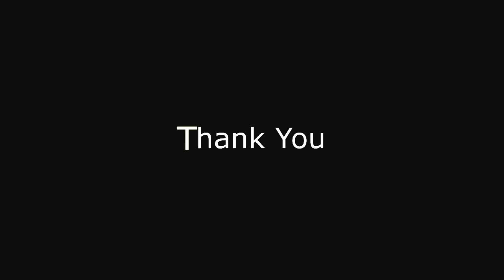ASMR Cat with blue eyes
Kucing kecil mata biru main-main.

If you want a blue-eyed, purebred cat, look for breeds with seal-point coloring, which is genetically tied to blue eyes. Cat breeds with blue eyes include the Siamese, Balinese, Himalayan, Persian, Birman and Javanese. Ragdolls are known for sparkling blue eyes, but not all Ragdolls have this color. There is also the very rare Ojos Azules breed, which can produce cats with dark coats and blue eyes. The blue eyes in these breeds are not connected with deafness.

Like human babies, all kittens are born with blue eyes. The hue begins to change to the kitten’s true eye color at around 6 or 7 weeks of age. The iris’ melanocytes — pigment that gives the cat’s eye its adult coloration — develops once the eye is sufficiently mature.